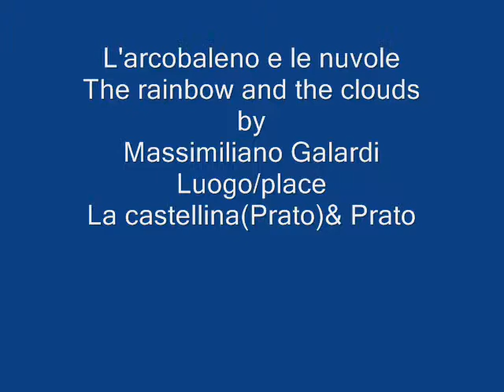l'arcobaleno e le nuvole.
Arcobaleno preso dal mio terrazzo(purtroppo lieve e corto di durata)+ il cielo
Rainbow couch by my terrace(not strong and less of time)+sky